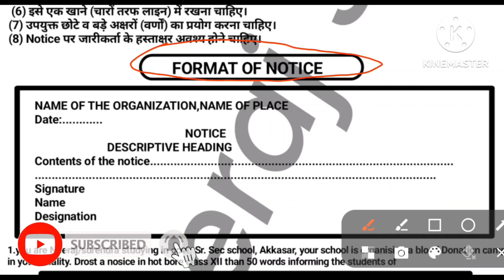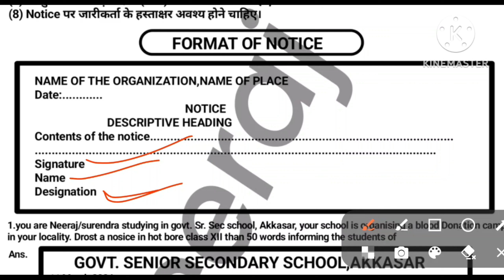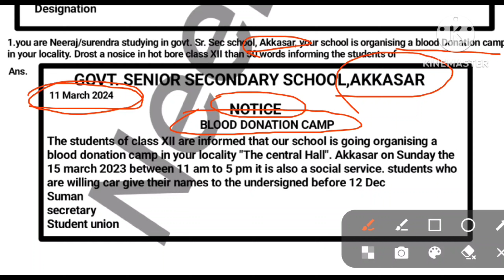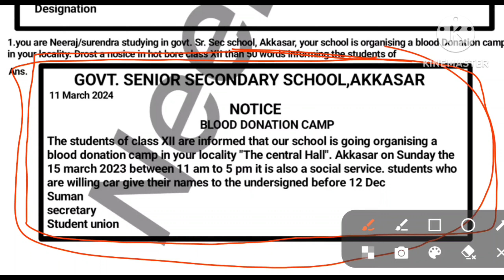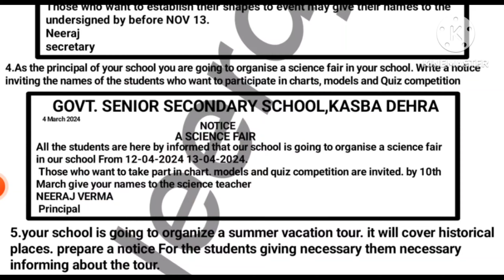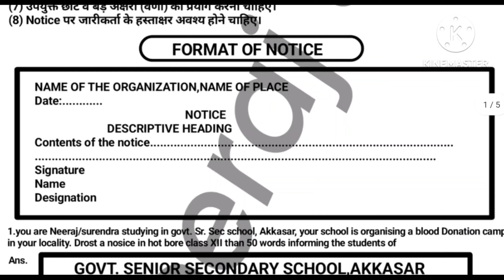12th English Notice 2024/Notice format with fix lines, Notice for class 12th /Notice trick 2024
12th English Notice 2024/Notice format with fix lines, Notice for class 12th /Notice trick 2024

class 12th नोटिस कैसे लिखे बोर्ड एग्जाम में, class 12th notice kaise likhe, notice likhane ka Tarika

topic covered 👇👇
1. notice for class 12th
2. notice kaise likhen
3. notice mein pura number kaise laen
4. notice ki trick
5. notice important class 12th
6. notice likhane ki jabardast trick
7. kaksha 12वीं important notice
8. kaksha 12 notice kaise likhe
9. notice mein pure number kaise laen
10. class 12th notice fix line